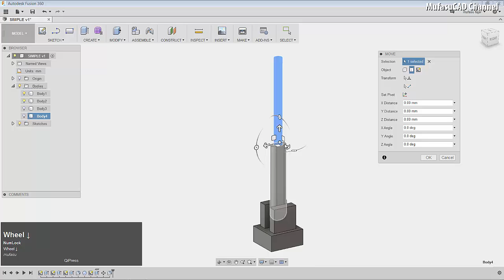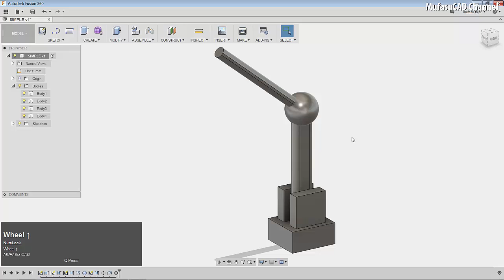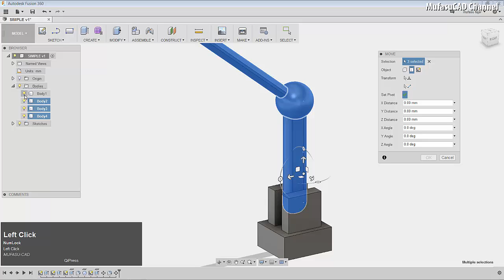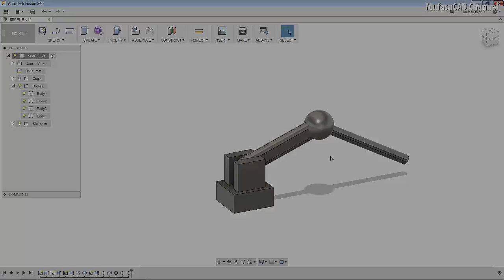Fusion 360 How To Rotate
Fusion 360 training and course tutorial how to rotate objects for beginner at basic level with some easy steps to follow, check it out!!!